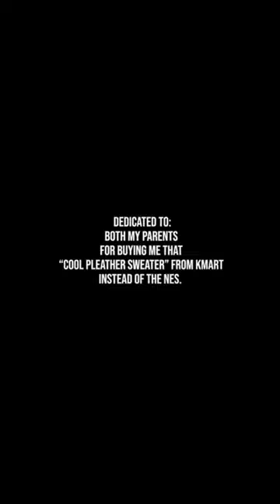1987 Xmas there was 1 gift kids wanted. I got a pleather sweater